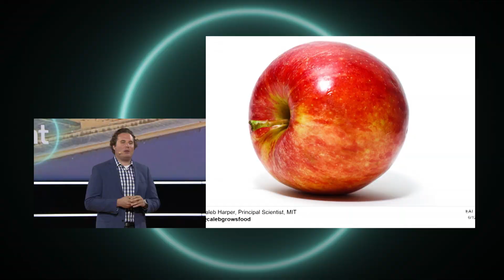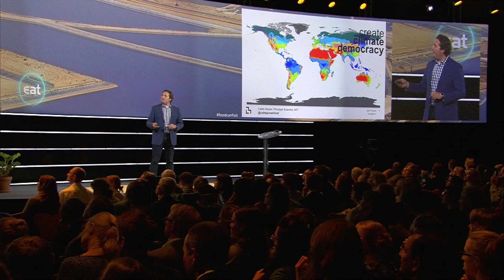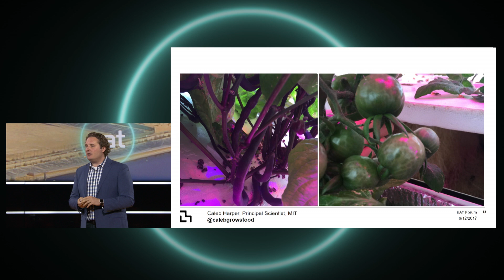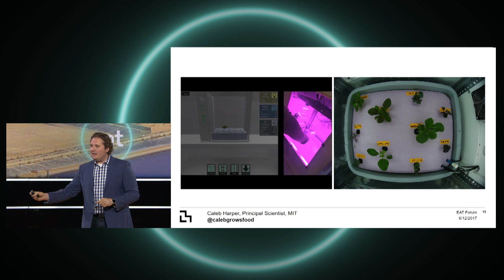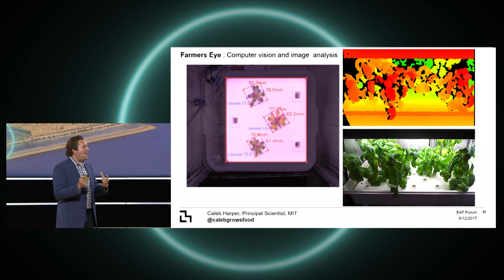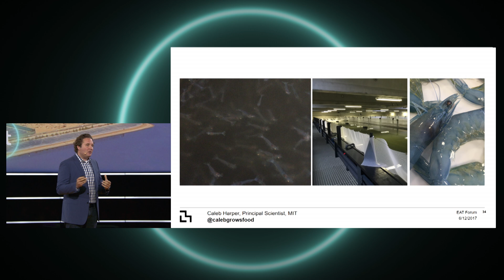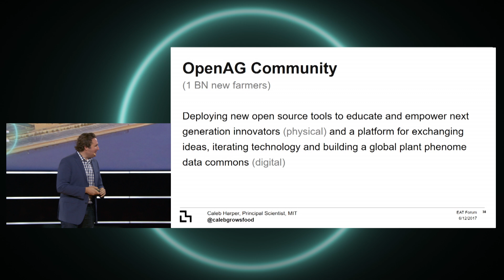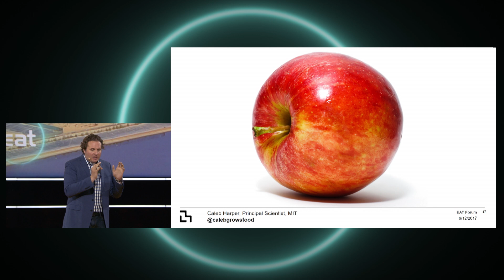This computer will grow your food in the future || Caleb Harper || EAT Stockholm Food Forum 2017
Dr. Caleb Harper (Principal Investigator and Director, Open Agriculture Initiative, MIT Media Lab) on computers and the future of farming